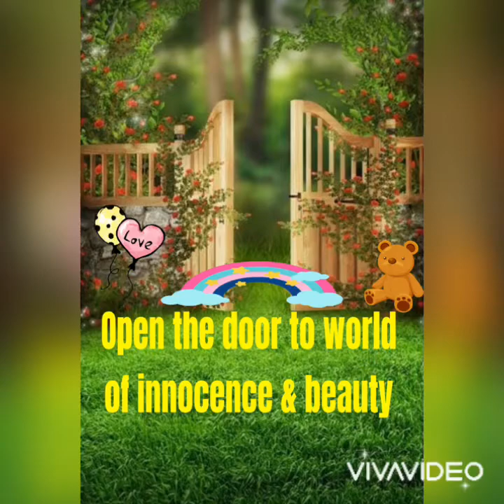Open the door to world of innocence & beauty 💗😇💗